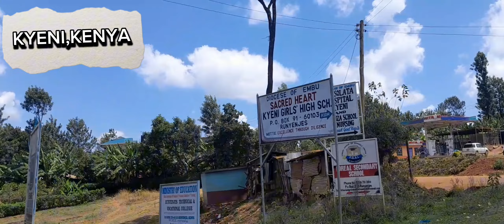MERU TOWN HERE I COME!!!THE ONLY REGION IN KENYA 🇰🇪WHERE KHAT/MIRAA GROWS...LETS SEE WHAT MERU ...